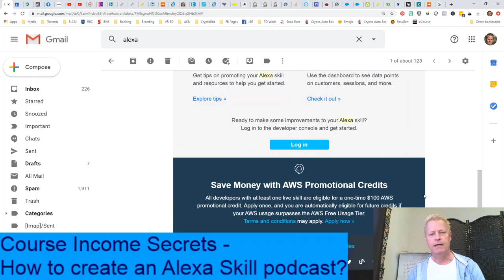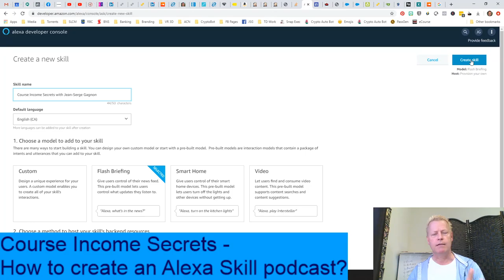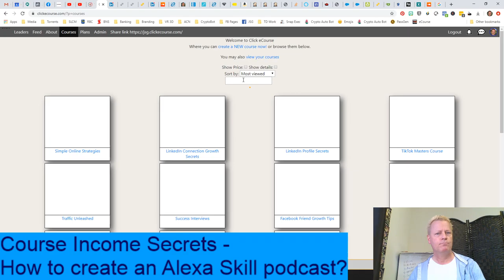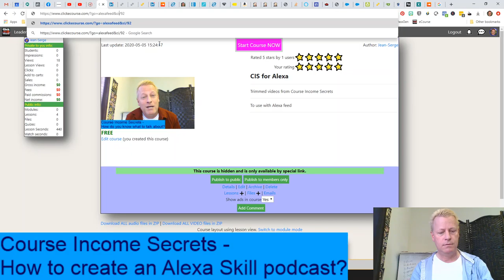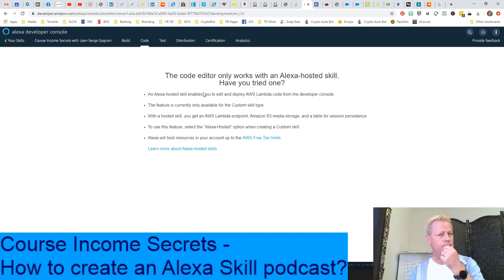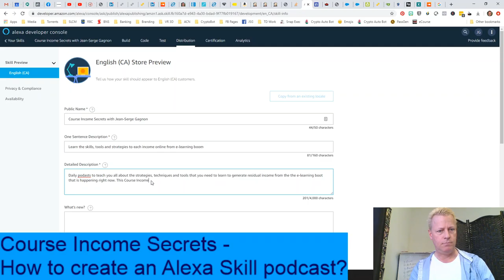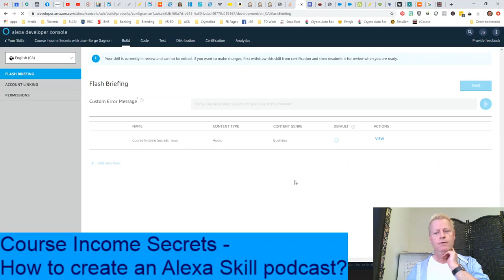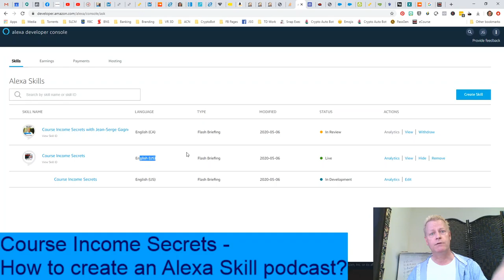Course Income Secrets - #129 How to create an Alexa Skill podcast?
How to create an Alexa Skill podcast?

If you're like me and you've been creating content for a while, you probably have been thinking about podcasting.

I've just recently gotten myself an Amazon Echo Dot and love using it.

My wife even wanted her own, so now we have two!

Audio is the new media.

Everything is becoming audio now.

They say it's because of...